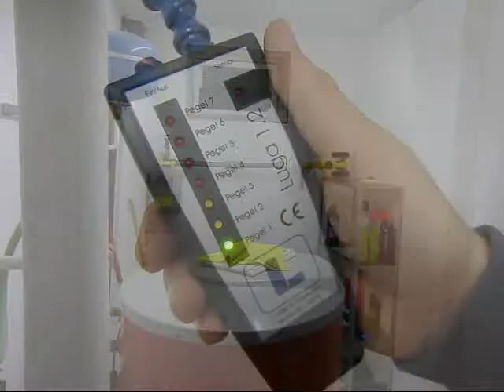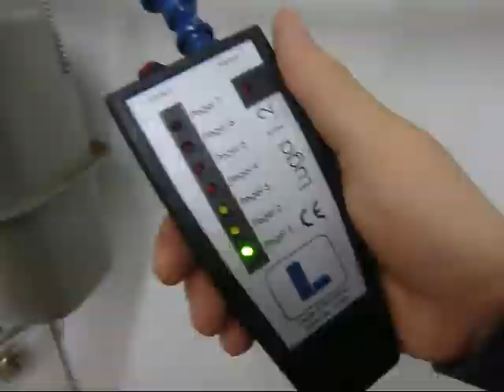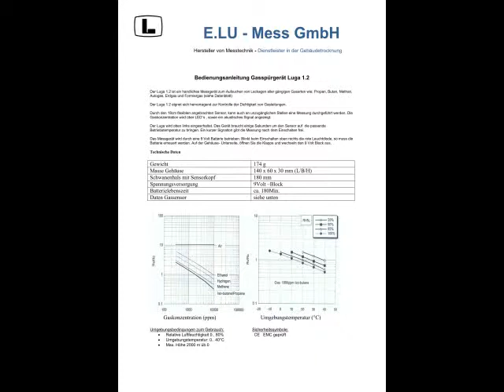Luga1.2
Der Luga 1.2 ist ein handliches Messgerät zum Aufsuchen von Leckagen aller gängigen Gasarten wie: Propan, Butan, Methan, Autogas, Erdgas und Formiergas

Der Luga 1.2 eignet sich hervorragend zur Kontrolle der Dichtigkeit von Gasleitungen.

Durch den 18cm flexiblen angebrachten Sensor, kann auch an unzugänglichen Stellen eine Messung durchgeführt werden. Die Gaskonzentration wird über LED`s , sowie ein akustisches Signal angezeigt.

Der Luga wird oben links eingeschaltet. Das Gerät braucht einige Sekunden um den Sensor auf  die passende Betriebstemperatur zu bringen. Ein kurzer Signalton gibt die Messung nach dem Einschalten frei.

Das Messgerät wird durch eine 9 Volt Batterie betrieben. Blinkt beim Einschalten oben rechts die rote Leuchtdiode, so muss die Batterie erneuert werden. Auf der Gehäuse- Unterseite, öffnen Sie die Klappe und wechseln den 9 Volt Block aus.